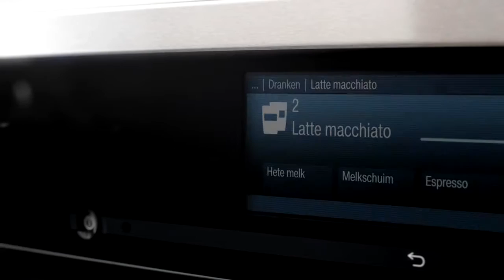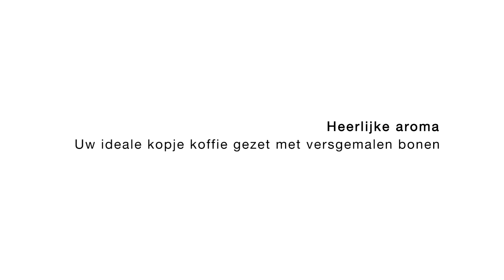Miele koffieautomaten | De Schouw Witgoed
Perfecte koffie, eenvoudig te bereiden door allerlei handige functies. Dan bieden de nieuwe koffiemachines van Miele. Ontdek wat er in de afgelopen jaren op het gebied van koffiemachines is ontwikkeld. Welkom in de wereld van Miele.